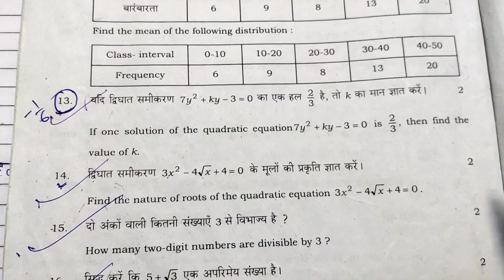2022 Board Exam मे कॉपी कैसे लिखें || 95% marks पक्का आएगा||exam me copy kaise Likhe||by pankaj sir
2022 Board Exam मे कॉपी कैसे लिखें || 95% marks पक्का आएगा||exam me copy kaise Likhe||by pankaj sir